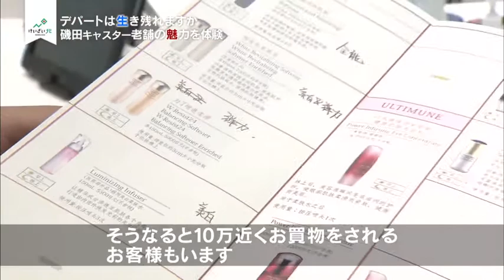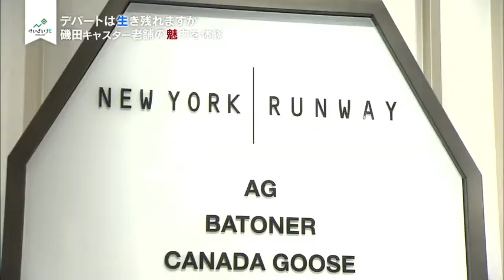５月２６日放送 「デパートは生き残れますか」③